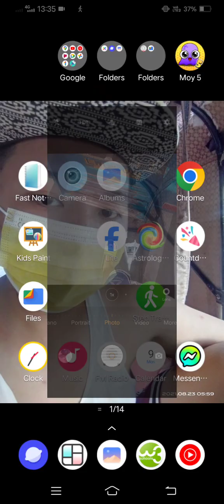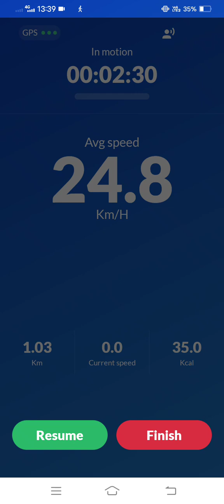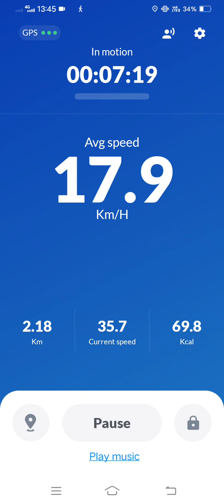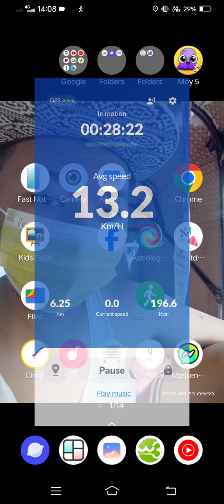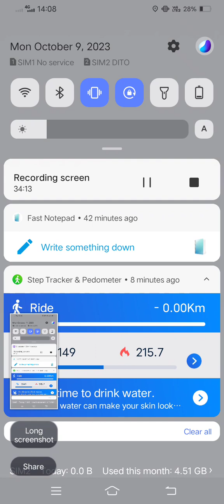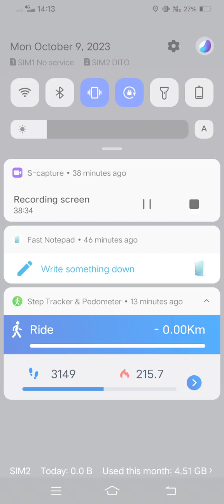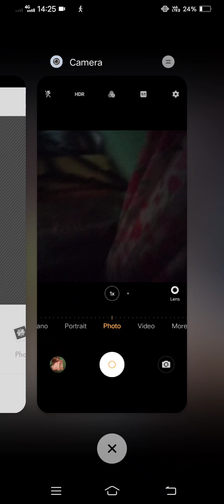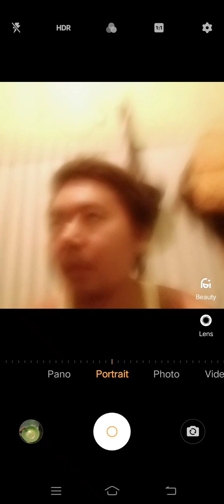Marvin Rey — Vlog 16,779